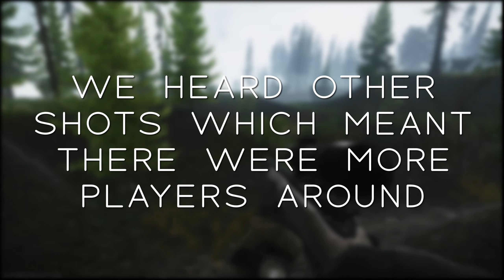TheThermal Revenge | Escape From Tarkov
In this week's video, we set out into night time woods to get quests on scavs but unexpectedly got ambushed by two players with thermal scopes... you've gotta fight fire with fire amarite bois.
Had two pretty solid raids and was pretty proud of them. I have been working on a holidayish type of video that will be out soonish, but have been busy this last week but i was able to throw this together in a small time frame so i apologize in advance for the lack of editing in this one. if you read this far then thank you so much for watching, also skip towards the end if you just want to see the thermal fight. (time stamp in comments)
EscapefromTarkov is a tactical first-person shooter video game being developed by Russian studio Battlestate Games.